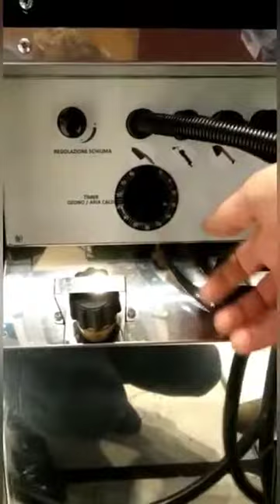Scarpavapor No Limits (3)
Shoes, Shoe-accessories, Clogs, Safety shoes, Rubber boots, Wellington, Souvenirs and more. Since 1894 active on the shoe business and crowned as Royal supplier by Appointment to the Court of the Netherlands.